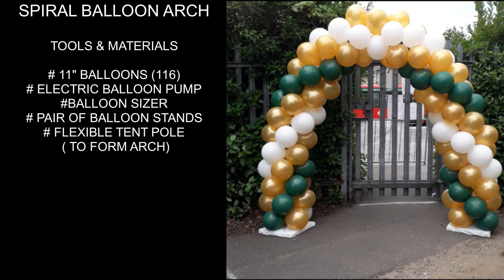HOW TO: Make A Spiral Balloon Arch (Balloon Decor Tutorials)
Don`t Forget The Balloons Presents:
HOW TO: Make A Spiral Balloon Arch
 (Balloon Decor Tutorials)

TIMESTAMPS:
0:00 - Tools & Materials     116 X
 11" latex balloons inflated to 8.5"
0:10 - How to inflate 11" balloons with electric balloon pump and sizer
2:42 - How to attach balloon stands with a flexible tent pole
3:18 - How to attach quads and form spiral balloon pattern
4:48 - How to secure flexible tent pole with 260 modelling balloon
5:37 - How to form balloon spiral pattern
6:47 - How to mirror balloon spiral pattern  to match both sides
9:35 - How to adjust last balloon quad to form the finished spiral arch

it will not cost you anything to click these links

Complete Tutorials for Balloon Decor
with tips and tricks on balloon making best practice. Enjoy!